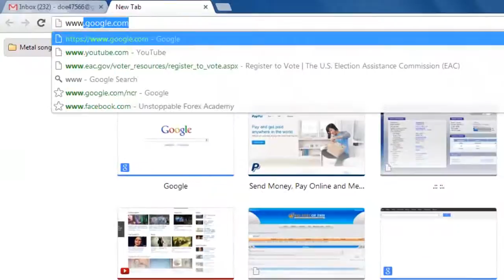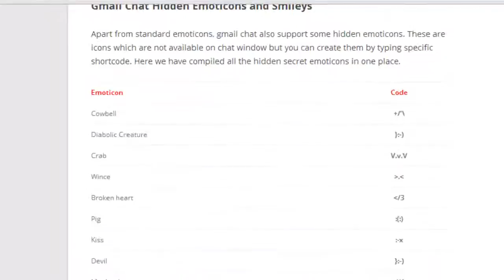Secret Emoticons of Google Talk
This tutorial is going to look at some of the secret emoticons in Google Talk.

In this tutorial you are going to learn about some interesting Google talk emoticons -- these can be used in the service from Google also known as 'Gchat'.

Step # 1 -- Opening a Chat Window

First you are going to need to make sure that you are logged into your Gmail account. You will see a list of available and offline contacts in the bottom left of the window. Hover your mouse over the one you want to chat with and in the frame that appears click on the "Chat with this contact" icon. A window will open up in the bottom right of the Gmail interface.

Step # 2 -- Entering a Standard Smiley

This is where you can chat as well as enter any emoticons that you wish. As an example we will quickly enter the standard smiley face by typing ":" then ")". When you press return this message will be sent and you will see the text change into a smiley face during a simple animation.

Step # 3 -- Using Some Lesser Known Emoticons

Google Talk supports all the standard smileys and there are many that are less known. To get a comprehensive list of those available, open a new tab and visit " Scroll down the page and you will see a list of those available, lets choose one at random, here the "pig" icon. Go back to the Gmail tab and type ":(:)". Press return and you will see a pig appear in the chat window and that is how to use Google Talk emoticons.